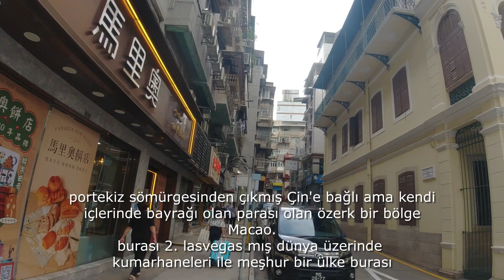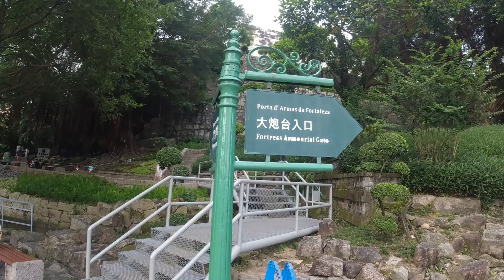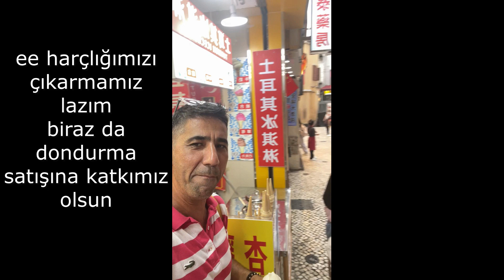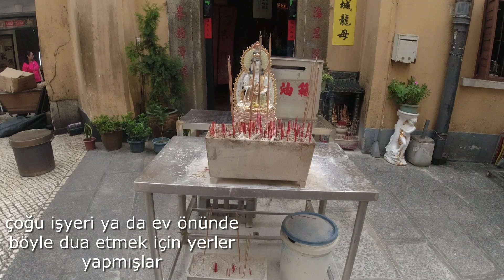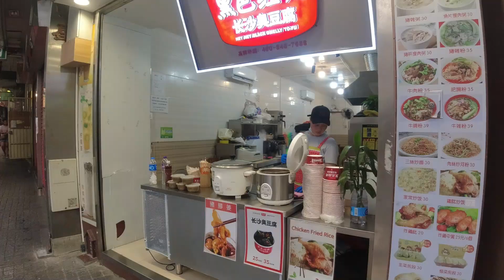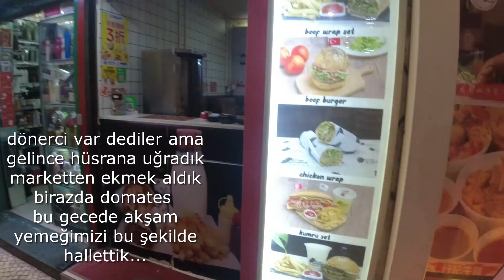MACAO dediler geldik.Kumarın serbest olduğu ülke.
Macao Portekiz sömürgesinden çıkmış Çin Halk Cumhuriyetine bağlı içişlerinde özgür, dışişlerinde Çin'e bağlı bir gelişmekte olan bir ülke.En önemli özelliklerinden biri de KUmarın serbest olması ve dünyanın ikinci Lasvegasıymış... bizde gezilmesi gerken yerleri gezdik, yedik içtik ve sizlere bunları göstermek istedim.